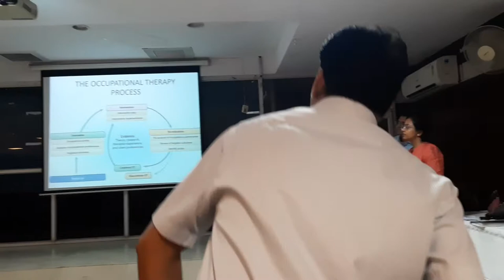Occupational therapy day celebration - Employee state insurance corporation (E.S.I.C) - MOL ( GOI)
Occupational therapy day presentation at Employee State Insurance Corporation (E.S.I.C) Ministry of Labor and Employment, Government of India.
The presentation started with sensitizing the audiences what all Occupational Therapist can help with. Continued with brief global and Indian history. The occupational therapy process and spheres and role of occupational therapy ending with presence of Occupational Therapy globally, india, delhi and ESIC, as on October 2019.
Occupational Therapy is much beyond Autism and Cerebral palsy (autism).

First Presented on 24th Oct 2019.